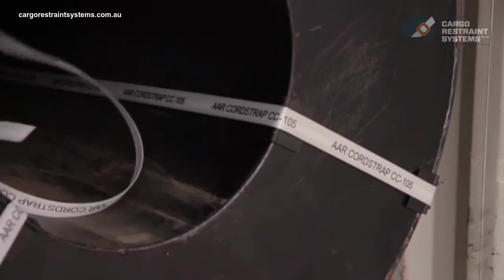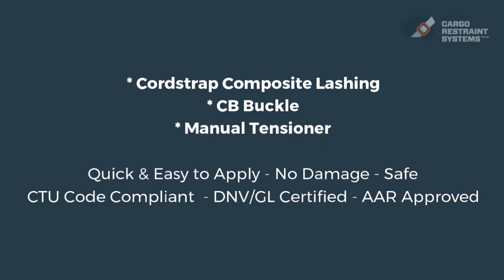How to use Cordstrap Composite Lashing CC105 in Containers | Cargo Restraint Systems Pty Ltd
This is an instruction video that shows you how to secure cargo inside shipping containers or railcars using the Cordstrap CC105 Composite Lashing system, the Cordstrap CB-10 buckle and the Cordstrap manual tensioner CT-40.

If a written instruction is more your thing. Please find it below:

To Apply Cordstrap Composite Lashing you start by feeding the lashing though the D-ring inside the container and around the cargo you need to secure.

Fold the lashing (furthest away) away from you. Take a buckle in your left hand with the prongs pointing to the right. Feed the loop of the strap through the center of the buckle and around the upper prong. Fold the other side of the lashing (closest to you) toward you,  feed the loop through the center of the buckle and around the bottom prong. Pull the lashing hand tight.

Place the manual tensioner from the right side onto the bottom lashing. Push the handle to release the gripper foot and place the bottom lashing underneath the gripper foot. Place the top part of the bottom lashing (the coil) through the knife assembly and winger. Tension the strap by moving the handle up and down. Push the handle of the tensioner to cut the lashing and move the tensioner away to the right side.

Sometimes you don’t have enough room inside the container to place the tensioner far enough away from the buckle to reach optimum tension. In this situation you simply remove the tensioning tool, reposition it onto the bottom lashing and repeat the tensioning proces.

When To Use Cordstrap Composite Lashing?
Composite Lashing Solutions are safe and flexible one-way lashing solutions that utilise the latest technology. Easy to apply, and non-abrasive, it is ideal for transporting cargo in containers and rail cars. Cordstrap Composite Lashing comes in a wide range of independently certified system strengths and is a perfect alternative for ratchet straps and steel chains that will save you money and time.

Composite Lashing is frequently used for packing containers (FCL). Whether you are securing cars, machinery, steel coils, wooden crates; no freight is too complex to apply this lashing and eliminate all freight movement in transit.

With Composite lashing, you only use the amount of lashing you need. The tensioning tool can be positioned anywhere you like, making it very easy to move around in tight spaces inside the container.

If you would like to learn more about the Cordstrap composite lashing system to secure your cargo in shipping containers or railcars, please visit this page on our